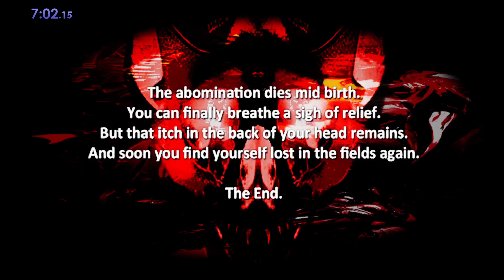The Shadow over Route 80 Speedrun Any% 7:02 (PB)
This is the "Secret Ritual Ending" run. Actually kinda enjoyed this game, might play it again.